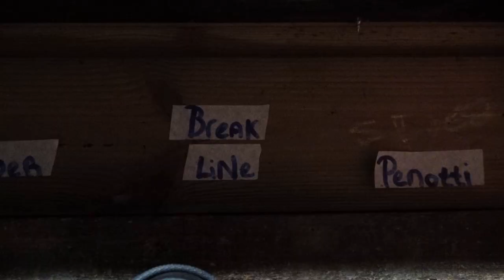Paarden Manege Gasselte Angel krijgt paardrijles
Angel krijgt paardrijles, maar eerst moet het paard worden opgesadeld.